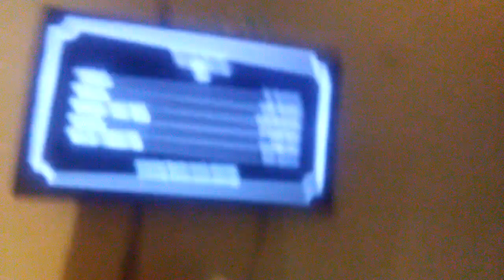February 22, 2023